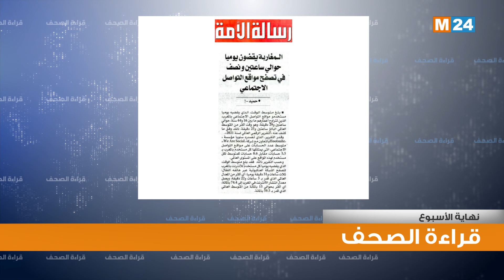قراءة في أبرز اهتمامات الصحف اليومية الوطنية ليوم 06 فبراير 2021